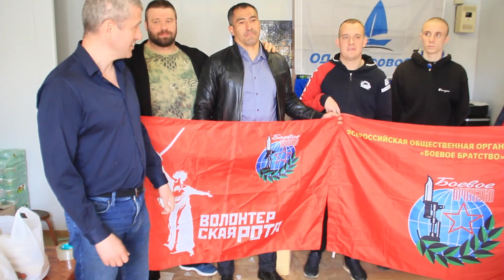Севастопольское отделение Российского фонда мира. 9.04.2022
Волонтеры Севастопольского отделения Российского фонда мира вновь развозили продуктовые набору малообеспеченным гражданам.